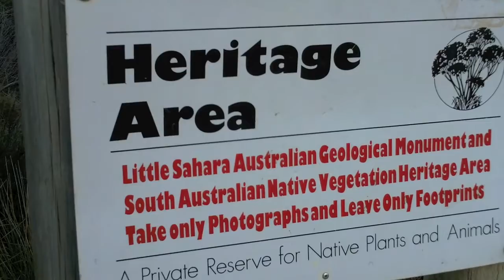Kangaroo Island - Sandboarding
Vagabond3.com -